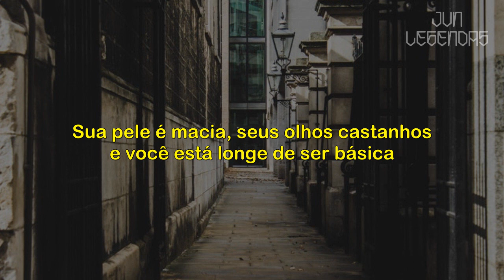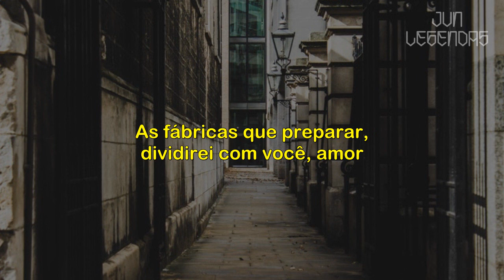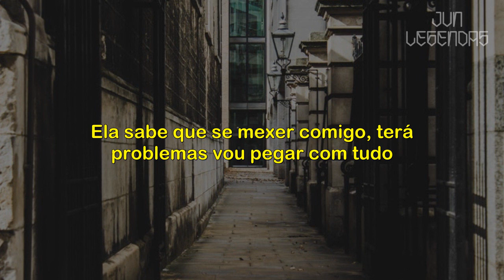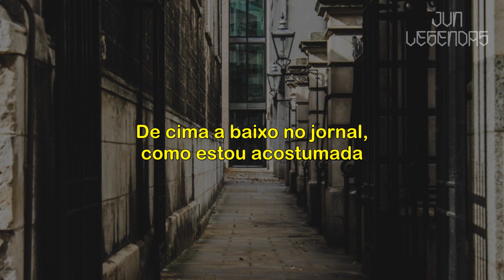2 Chainz & Ariana Grande - Rule The World [Legendado - Tradução]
2 Chainz & Ariana Grande - Rule The World  [Legendado - Tradução]
2 Chainz & Ariana Grande - Rule The World  [Legendado - Tradução]
2 Chainz & Ariana Grande - Rule The World  [Legendado - Tradução]
2 Chainz & Ariana Grande - Rule The World  [Legendado - Tradução]